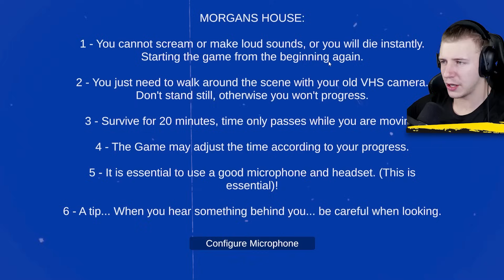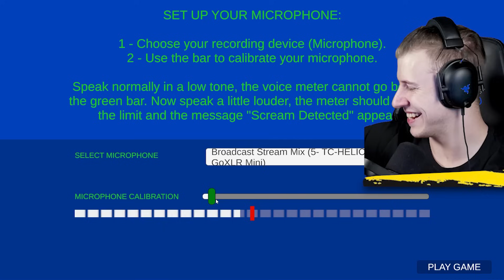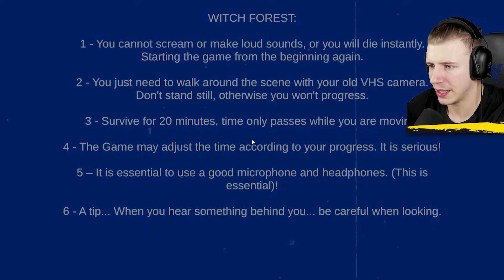DON'T SCREAM 2 - Wenn du SCHREIST Endet das Spiel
DON'T SCREAM 2 - "SHHH"
Tjulfar Night Funkin →
Tjulfars Life →